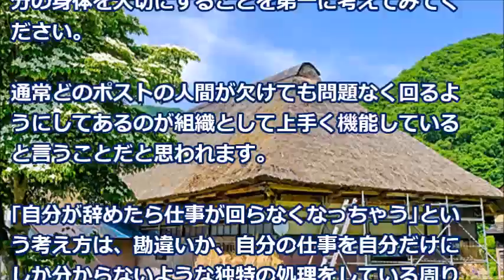離職者が続出するって、辞めたら仕事が回らない問題に反論「山○達也がいなくたってなぁ…」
大手企業の社長や役員が変わっても、つぶれている企業はないでしょう？

《注目の動画》
【修羅場】俺「俺とA子が不倫！？」A子夫「それを読め！だが日記は…A子の超衝撃な言葉にA子夫は真っ青！

スカッとする話　妊娠中の嫁を酷使する義実家。コウト「嫁子～ビール～」従姉妹「私が取ってくるよ♪」→そして栓を抜いたビールをコウトの頭にぶちまけた!!ｗｗ〖スカッと！息抜き部〗

衝撃的な体験　母親の連帯保証人を引き受けたら、嫁「関係ない人間は切り捨てろ！」→俺は静かに嫁を切った…【スカッとAK】

【スカッとする話】トメ＆ウト「こんなお嫁さんだったら子供出来なくてもいいって言うな～」私「子供出来なきゃ離婚って言ったじゃないですか～」→旦那＆コトメ「どういうこと【club スカッとする話】

【スカッとする話】コトメ「義兄嫁さん（妊娠中）超デブになったねｗ」ウト「顔もパンパンだしなｗ」義兄「いい加減にしろ！」しかし義兄嫁は怒らず「例えば…」←切れ味鋭い返す刀でコトメとウト顔真っ赤ｗ